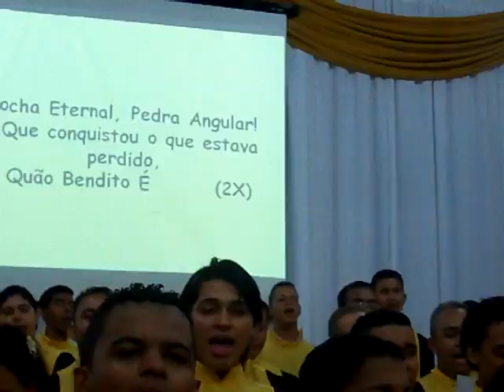Mocidade Raio de Luz cantando "Rocha Eternal" no Congresso 2010 (1º dia)